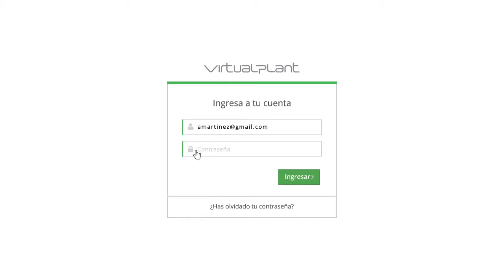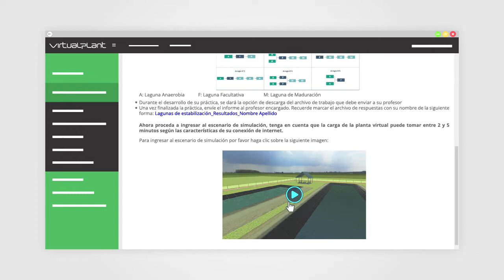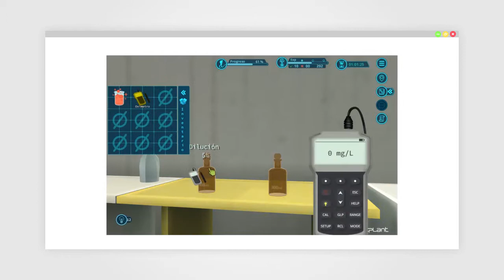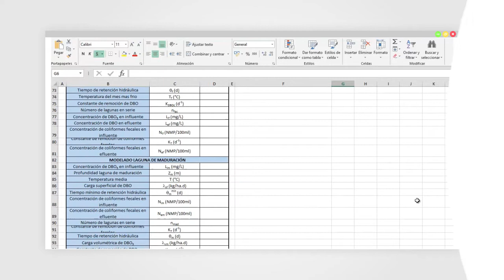Virtual Plant - Ambiental Práctica de Lagunas